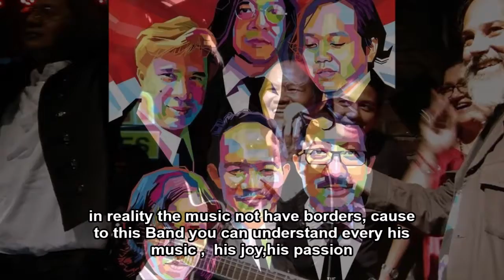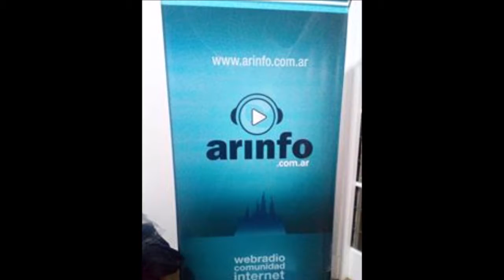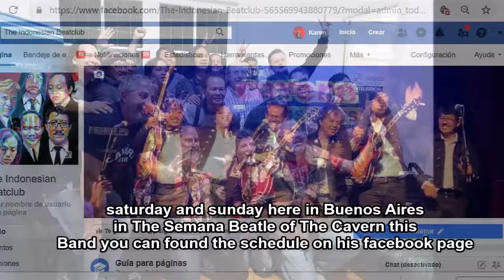The Indonesian Beatclub interview on the radio program Let it Bit in Argentina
The Indonesian Beatclub

"Let it Bit" Radio program created and conduced by Cristian Blancat with the collaboration by Marcelo Fabbro
live presentation of The Indonesian Beatclub december 7/2018 Buenos Aires- Argentina